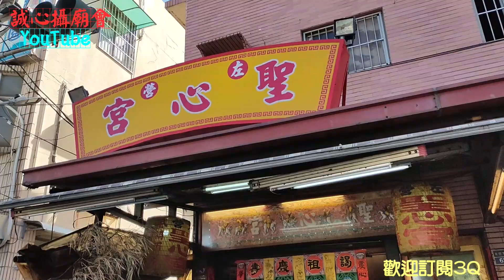【風神駕到 首臨高雄 超狂超嗨廟會!】高雄左營 廣濟宮震天府 恭迎祖廟 全臺七寺八廟風神廟 癸卯年三朝謝恩祈安清醮恭送 廣信府張府天師 回鑾巡境賜福 全隊伍 過境 左營聖心宮【歡迎訂閱 謝謝】